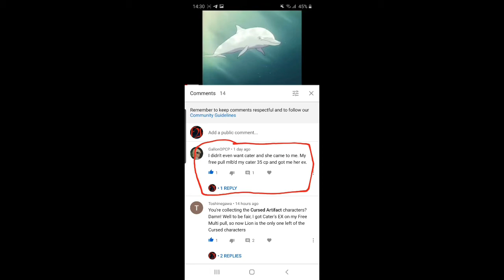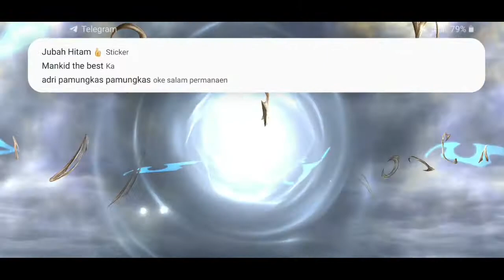(DFFOO Global) I AM LIT! - Pulls for happy go round lady caste 2!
thanks for CERTAIN SOMEONE my burning passion for cater has lit up again, and I am NOT going to stop at anything till I got her

Cater is the youngest one of the cursed artifact sisters (and aparently) the strongest one too! Now, without further ado, let's complete my Cursed Sisters Collection!